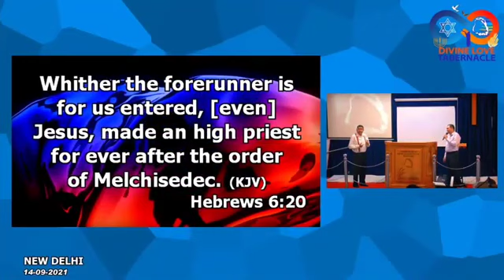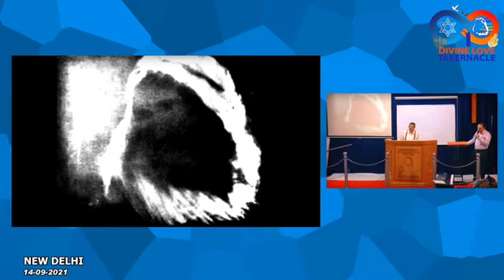prayer for sick and needy बीमारों और जरुरतमंदो के लिए प्रार्थना Preacher Pr. Ashish Lal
prayer for sick and needy
बीमारों और जरुरतमंदो के लिए प्रार्थना
 Preacher Pr. Ashish Lal

 please listen this message
 please believe this message

 thirdExodusHindisong
 NewDelhichurchsong
 Christiansongs
 thirdExodusHindi
 NewDelhiChurch
 brotherAshishLal
 theabsolute